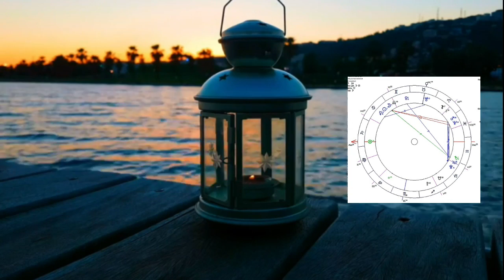Солнечное затмение - Новолуние - Солнцестояние - Новая жизнь - 21 июня 2020 года